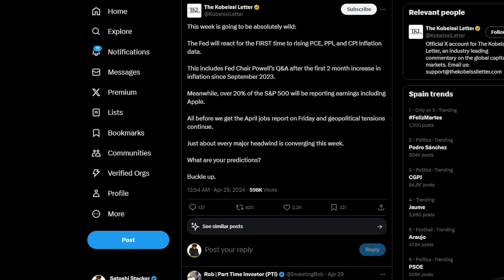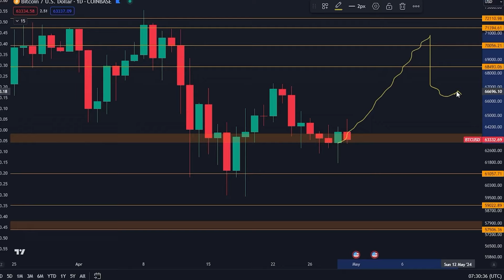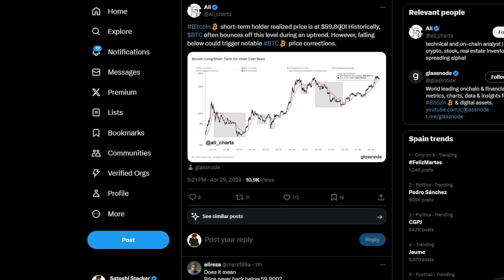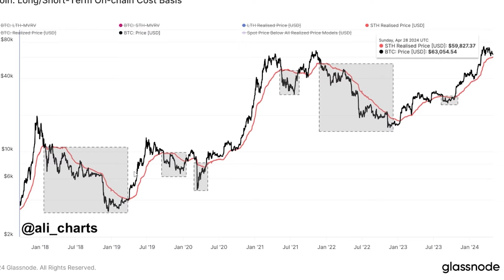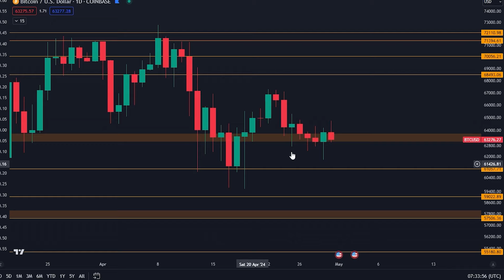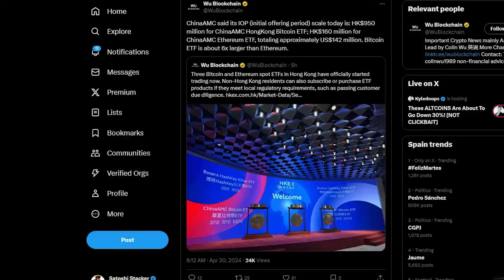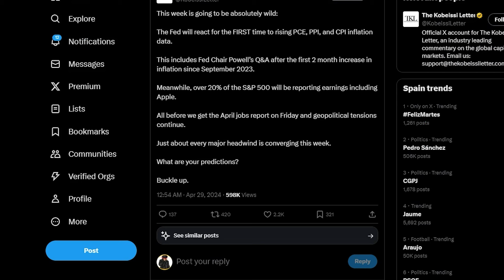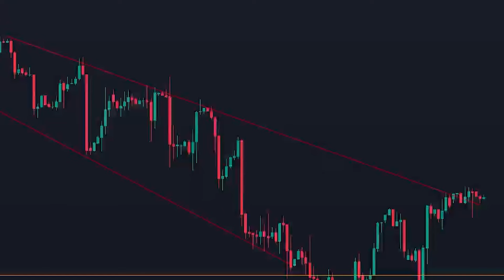حيتان البيتكوين هذه تبيع الآن! أسبوع كبير أمامنا!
Bitget 72,000 دولار (عدد قليل من الأماكن المتبقية)

انسخ صفقاتي الفردية (قم بالتسجيل أولاً أعلاه)

⛓ 🔗 روابط مفيدة 🔗 ⛓

المواضيع:
00:00 - هذا الأسبوع ضخم
00:28 – تحليل البيتكوين
05:22 – تمت الموافقة على ETFS في هونج كونج
06:11 – هذه الحيتان تتخلص من البيتكوين
06:59 - هذا الأسبوع مهم